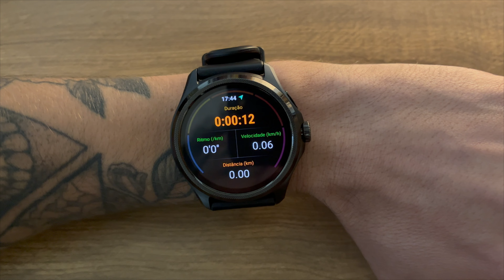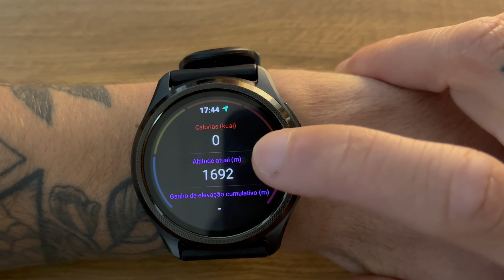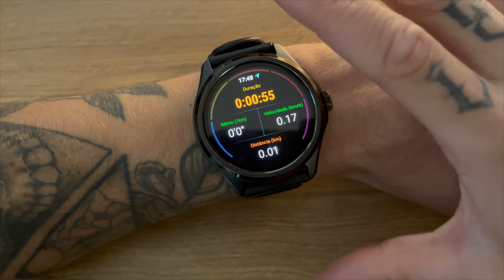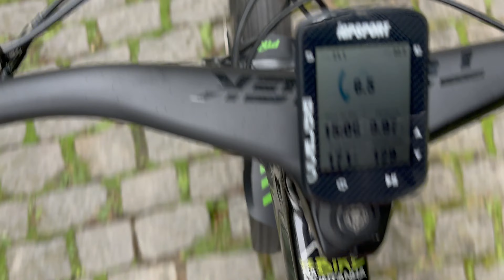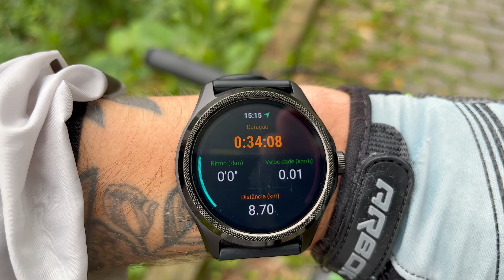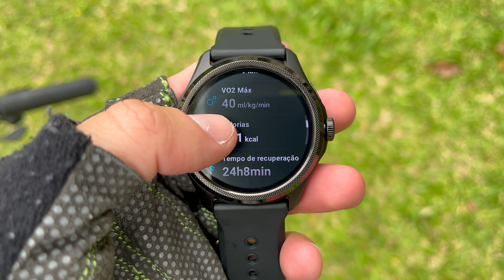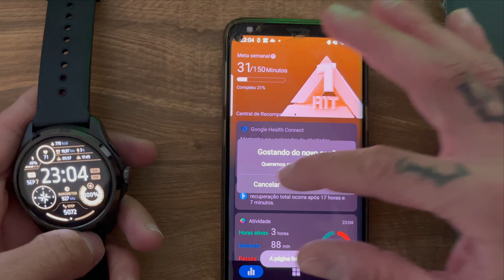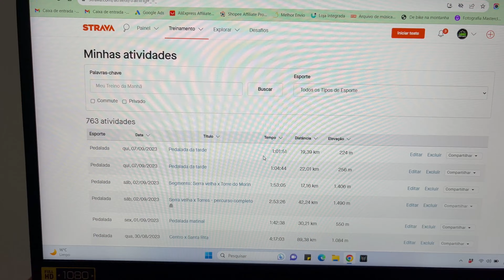SMARTWATCH TICWATCH PRO 5 - REVIEW COMPLETO + TESTE NA PEDALADA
Links para compra: 11/2024

00:00 intro
04:05 aviso importante
05:45 unboxing
07:21 especificações
15:40 configurando/tutorial
21:08 configurando/atividade
27:07 test-ride
32:10 pareamento Strava